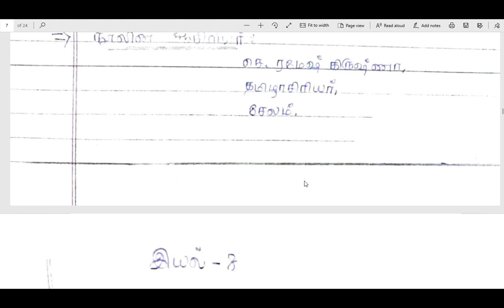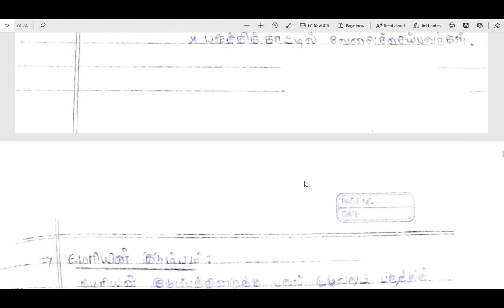How to Write 8 Mark questions in 10th Tamil Board Exam/8Mark Paper Presentation/3dsegments!!!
Public Exam Very Very Important Questions Videos are given below.